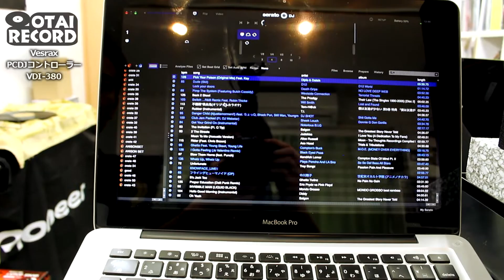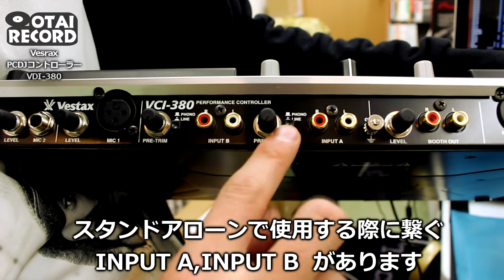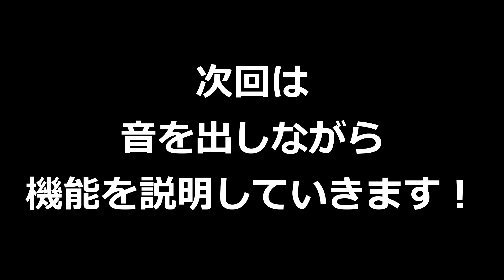[2/5]長く愛されるコントローラー「VCI-380」。その機能の凄さと使いやすさを改めてご紹介！！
【動画の構成】

VestaxのPCDJコントローラー、"VCI-380"のご紹介です！！

2012年に発売されたこのPCDJコントローラー。
新しく発売されたコントローラーではないですが、それでも紹介したかったんです！
このコントローラーは、今でも多くの方で人気のコントローラーであります。
動画では紹介できませんでしたが、サンプラーももちろん使えます！
他にもPAD FXなど面白い機能も搭載しております！